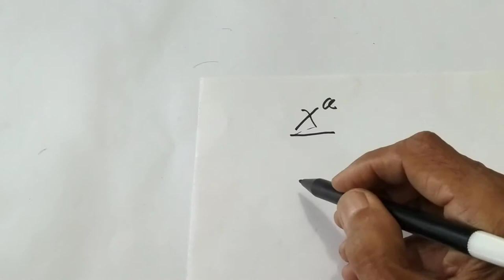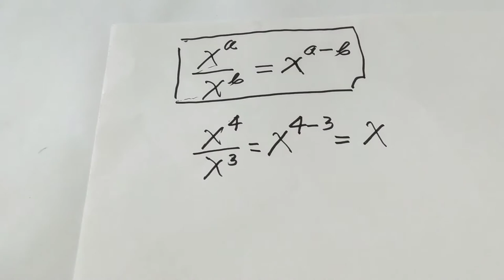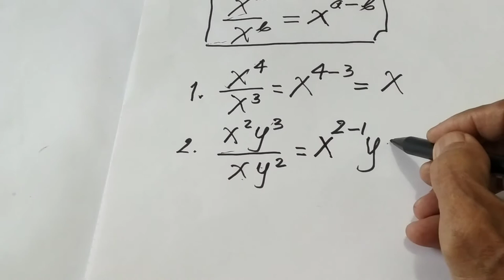PEMBAGIAN BILANGAN BEREKSPONEN || dengan trik pasti mudah dipahami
PEMBAGIAN BILANGAN BEREKSPONEN , PEMBAGIAN BILANGAN BEREKSPONEN dapat dilakukan apabila bilangan pokoknya sama dengan cara mengurangi eksponen pembilang oleh eksponen penyebut, PEMBAGIAN BILANGAN BEREKSPONEN penting oleh karena banyak dipelajari oleh para siswa, PEMBAGIAN BILANGAN BEREKSPONEN perlu dipelajari.

terima kasih kepada anda yang sudah menonton video PEMBAGIAN BILANGAN BEREKSPONEN untuk Anda yang baru bergabung dengan channel ini dan anda menyukainya silakan subscribe like dan comment untuk dukungannya Saya mengucapkan terima kasih, tonton video PEMBAGIAN BILANGAN BEREKSPONEN ini sampai selesai agar tidak gagal paham semoga Anda sukses dan sekali lagi terima kasih saya ucapkan

Ikuti terus update video terbaru dari saya diChannel  @SAHIRVLOGCLP 😍